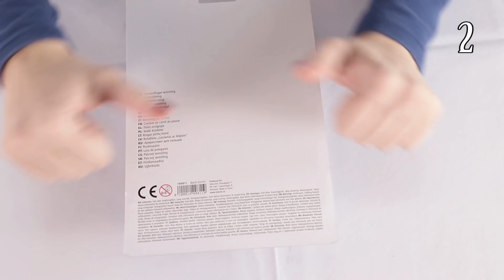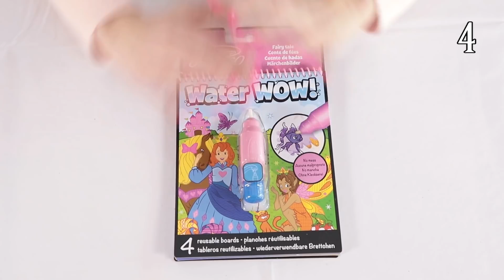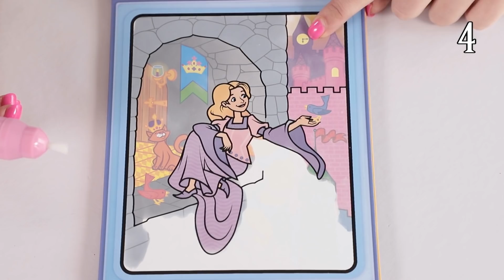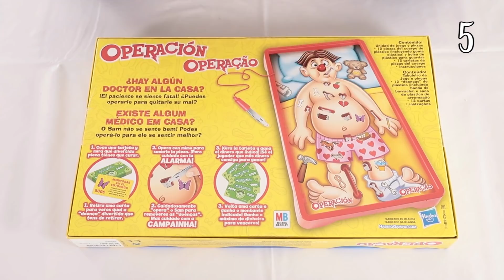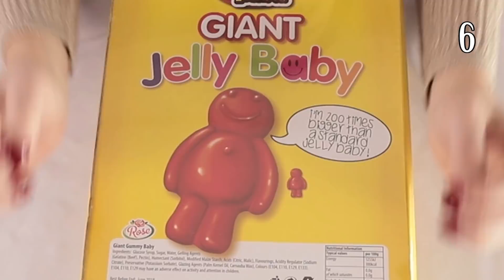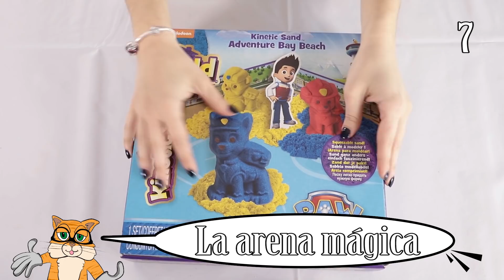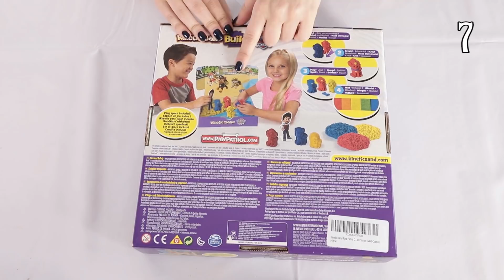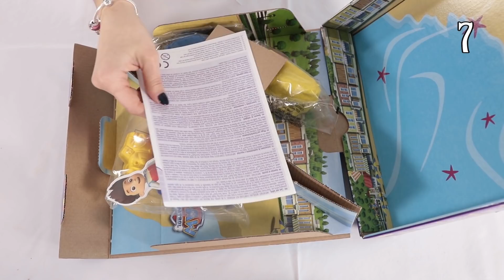7 JUGUETES MUY DIVERTIDOS PARA NO ABURRIRTE EN CASA - Aprende y Descubre (RECOPILACIÓN)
Juguetes Divertidos Para Niños | Hoy os traemos una recopilación de los juguetes más curiosos y divertidos que hemos encontrado :D

Envíanos tus cartas y dibujos a:
ExpCaseros
Apartado Postal nº 38088
Madrid, España